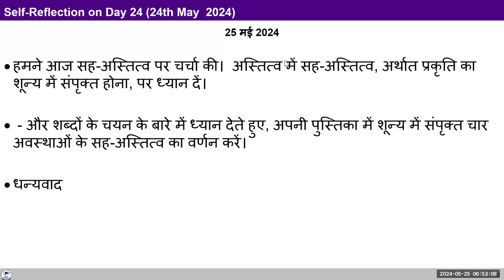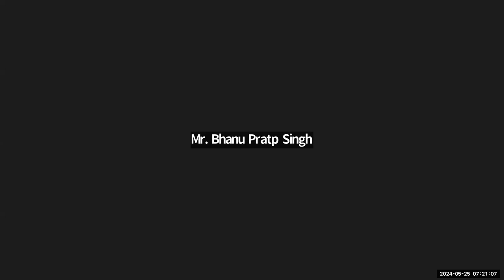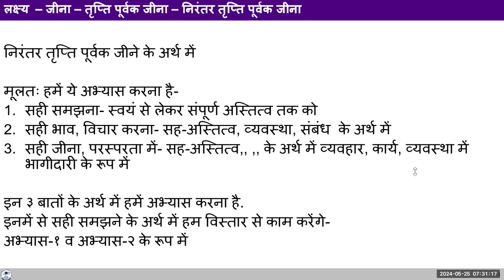D25 लक्ष्य, जीना तृप्ति पूर्वक जीना निरंतर तृप्ति पूर्वक जीना 2024 05 25 MS Hindi Batch 10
00:00 पुनर्कथन
6:12 शेअरिंग (पारिवारिक सम्बन्धो मे सुधार) लक्ष्य,कार्यक्रम के बारे में विस्तार से बताये.
11:51 शेअरिंग (चारो अवस्थाओन्का निरीक्षण)
14:12 पुनर्कथन
16:59 विषय वस्तु: लक्ष्य: जीना - तृप्ति पूर्वक जीना – निरंतर तृप्ति पूर्वक जीना
30:19 शेअरिंग(सही समझ, भाव, विचार, व्यवस्था में भागीदारी के संबंध में)
36:32 शेअरिंग – पुरानी मान्यता दब जाती है तो उसे पुरी तऱ्ह बाहर निकालने का क्या तरीका है?
40:25 अभ्यास के ३ बिन्दुओ पर निरीक्षण, मानव कृत व्यवस्था सह अस्तित्व के विरोध में है तो इसके साथ कैसे जिये ?
48:39 शेअरिंग (अभ्यास के ३ बिन्दु खुदमे देख पाना)